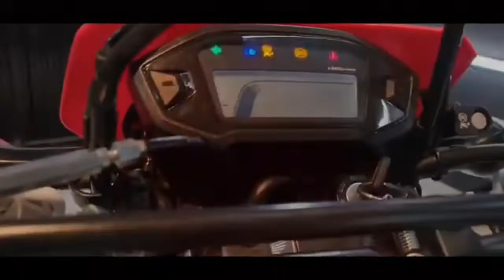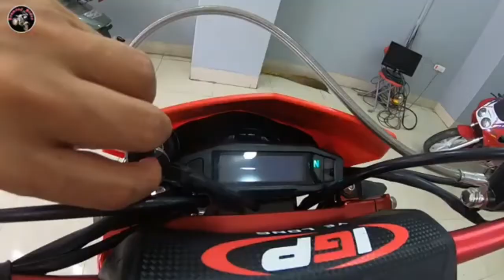TOP 5 Dirt Bikes In Nepal | 5 Most Popular Dirt Bikes In Nepal 2022 | Full Details With Price And...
Here is the list of top 5 Dirt Bikes In nepal